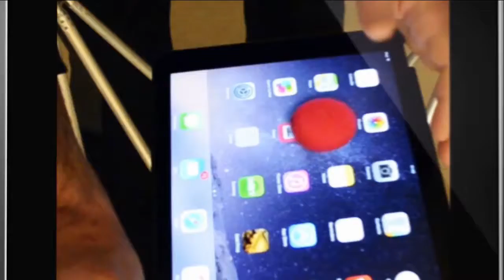WID0176 - IPAD MAGICIAN - MDC